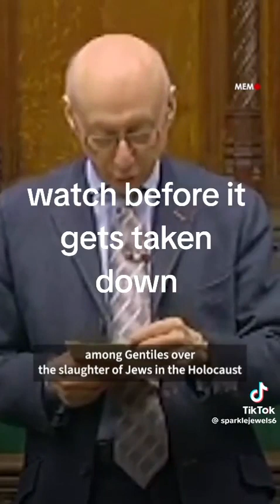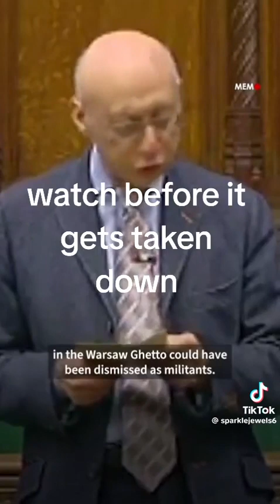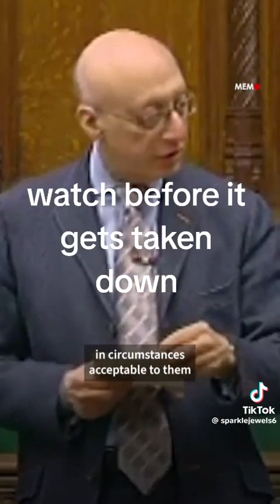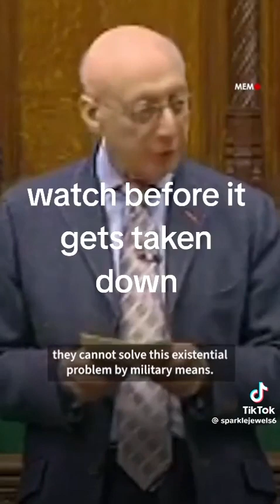British Lord Speaks The Truth.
British Lord speaks truth about those whom we can't criticize.